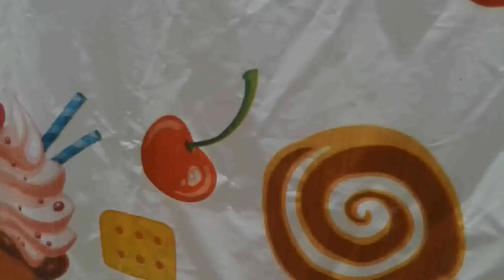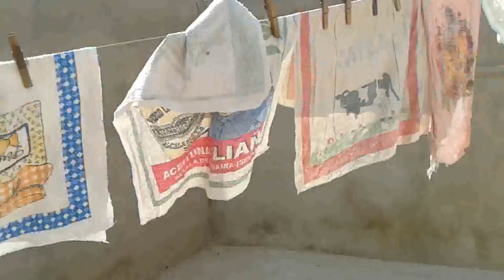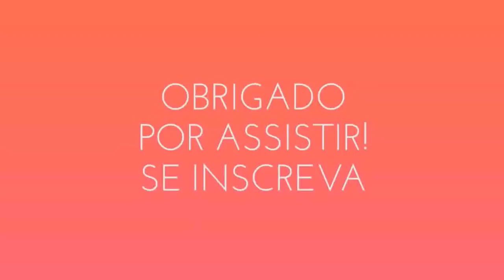Desci o SARRAFO NA Casa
::::::::EMPRESA PARCEIRA:::::::
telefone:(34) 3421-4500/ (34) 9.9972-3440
Endereço:R.Areedio Santana Andrade 562,Frutal-mg.